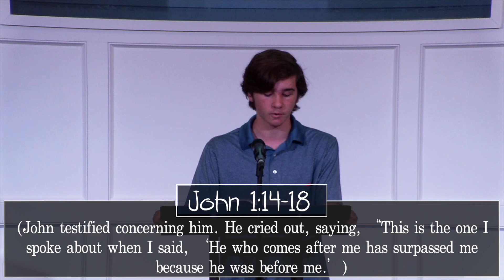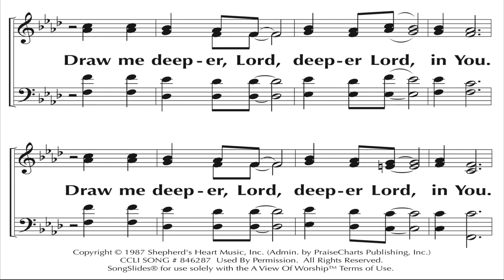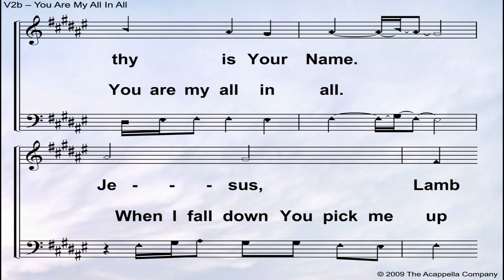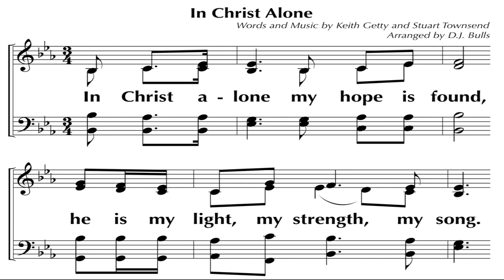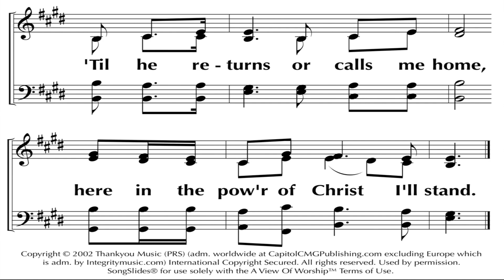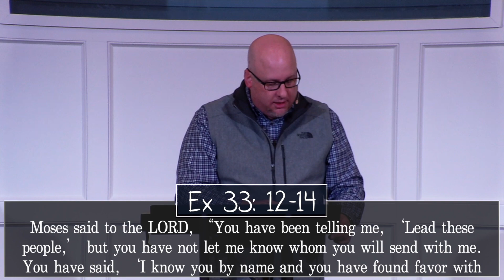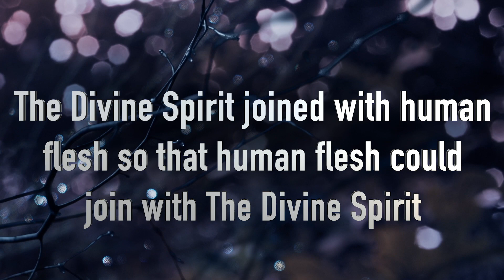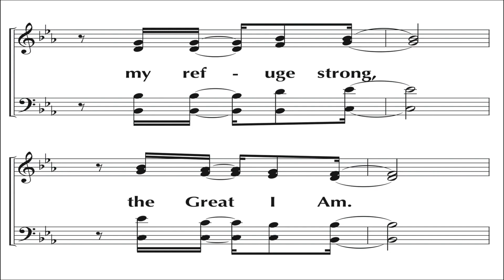Oakdale Worship 12-6-20